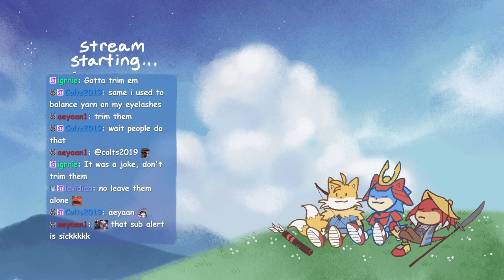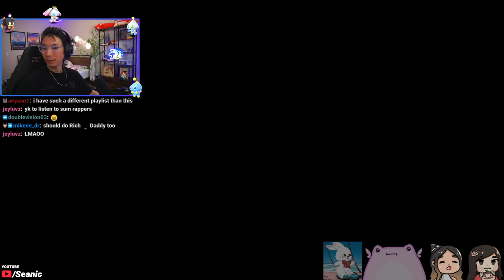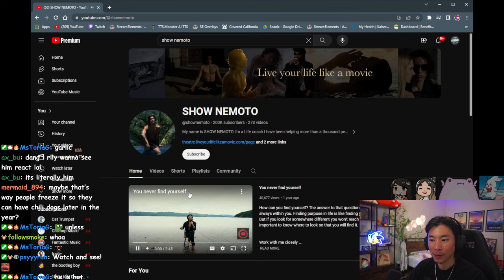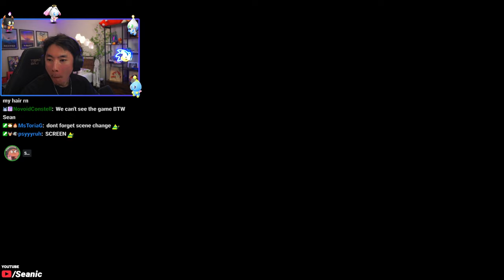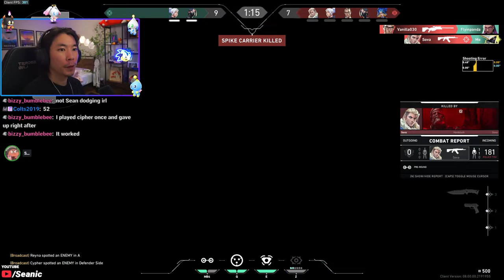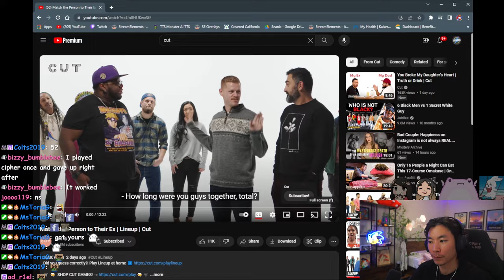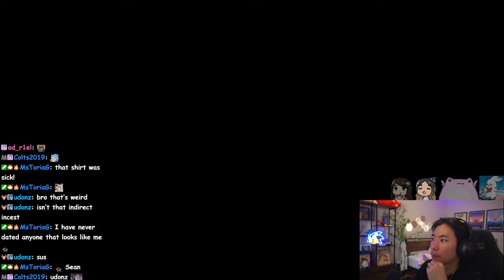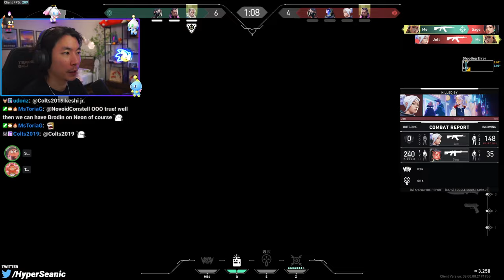the best baseball player in the entire world plays VALO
Streamed January 15, 2024. Catch streams LIVE on Twitch!

the best baseball player in the entire world plays VALO --- I MADE CHILI its cooking in slow cooker ask me about it!

~Open for Links & Timestamps~

Managed by: @mstoriag

Timestamps:
Full Valorant Stream!